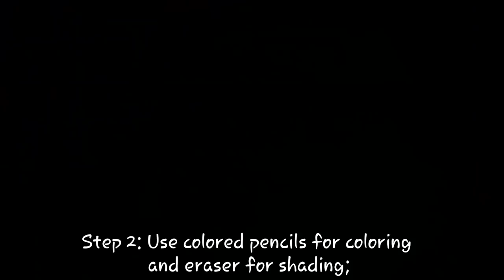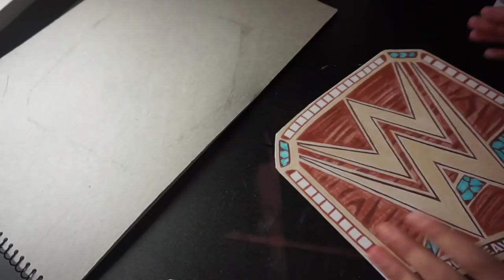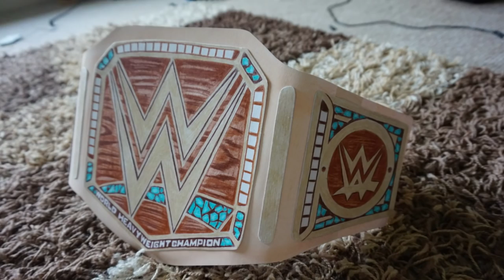How to make WWE Eco Friendly Championship title belt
It's finally there! Not a big fan of this one, coz men are now fighting for wood not for gold haha. But you guys wanted this title so bad , so enjoy! :)